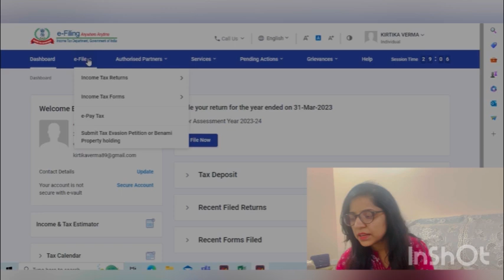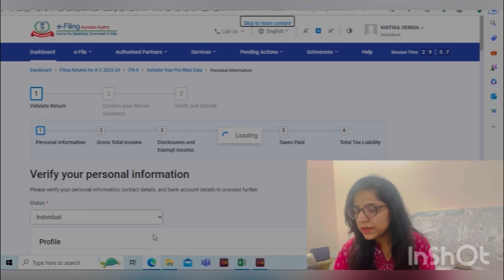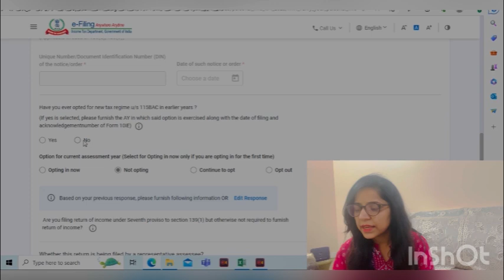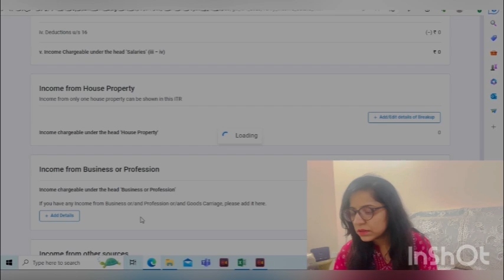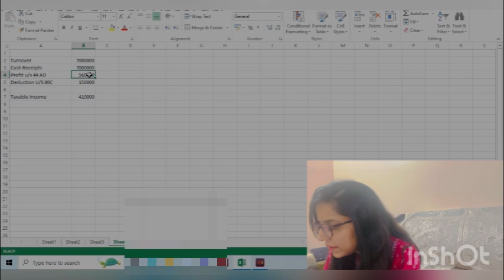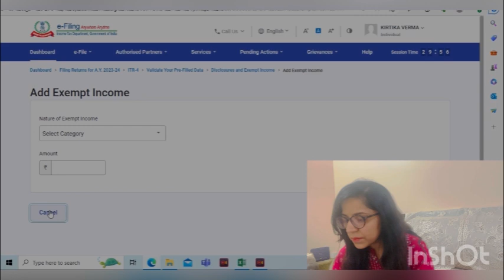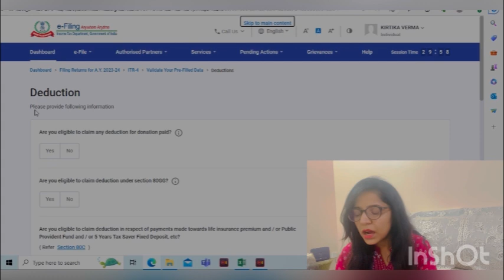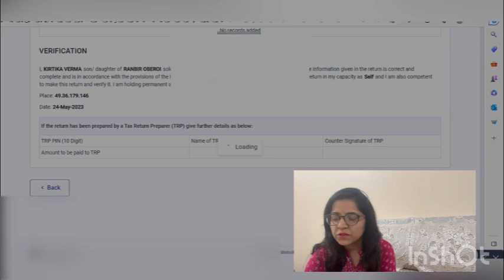How to file ITR 4 for FY 2022-23|| ITR 4 online for AY 2023-24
How to file ITR 4 for FY 2022-23
How to file ITR 4 for AY 2023-24
Itr 4 updates
ITR 4 changes
Itr 4 highlights
Income tax return updates
Income tax return highlights
Income tax return changes
Income tax return key updates